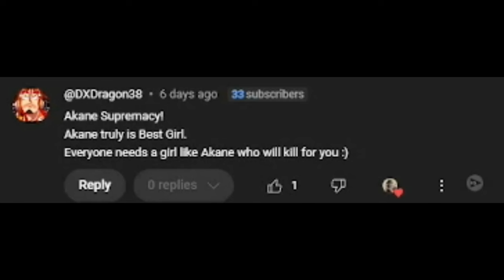MELT IS THE MVP!!! | Oshi no Ko Episode 17 REACTION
Oshi no Ko Episode 17 REACTION (推しの子 第17話 アニメリアクション)
Oshi no Ko Season 2 Episode 6 REACTION (推しの子 第2期 第6話 アニメリアクション)

Welcome to 【Oshi no Ko】 (【推しの子】) | My Star (Oshi no Ko) BLIND Reactions to this channel!